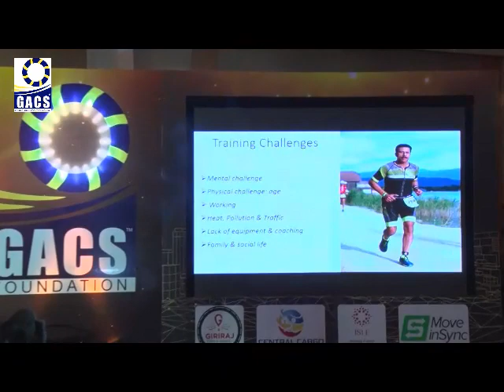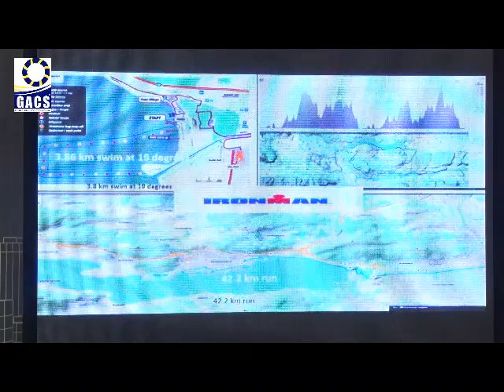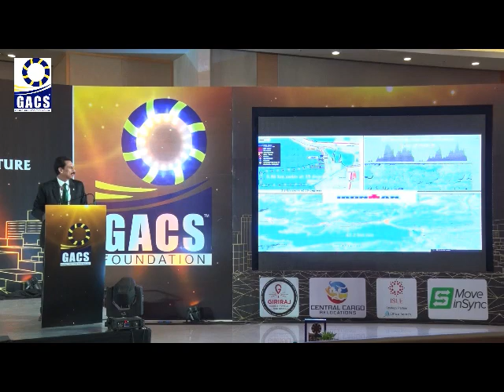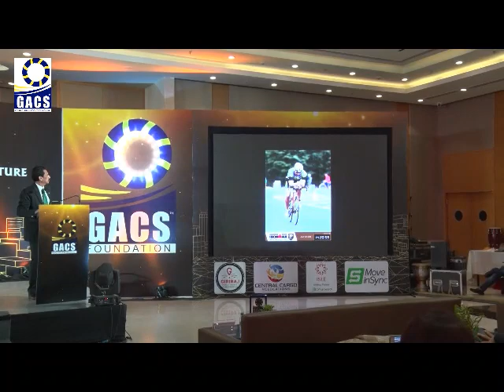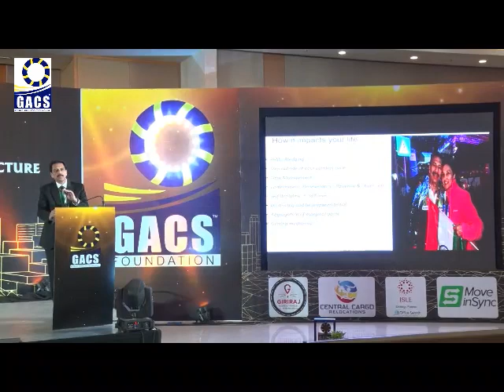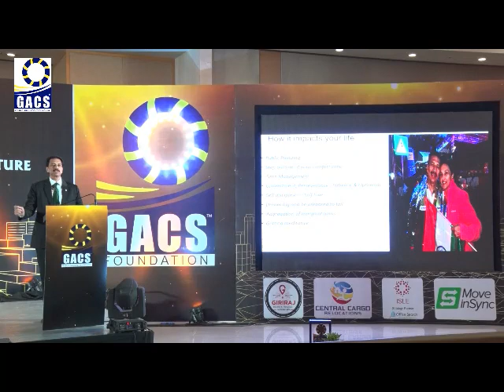THE IRON MAN @ GACS knowledge Conclave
Maj Gen Vikram Dev Dogra, AVSM – THE IRON MAN @ GACS Knowledge Conclave DELHI NCR Chapter on 11th October 2019 in Lemon Tree Hotel, Gurugram